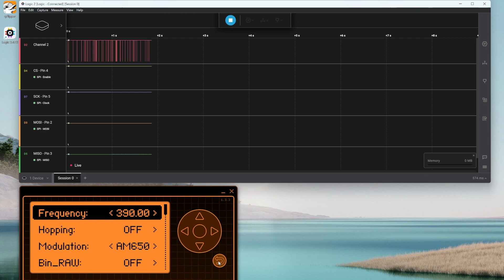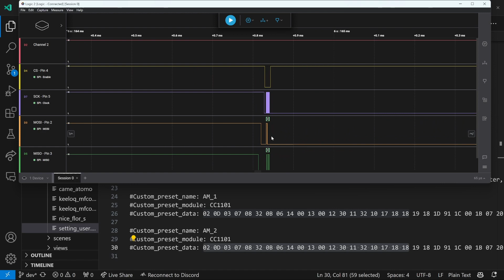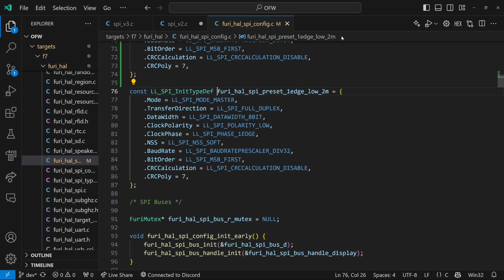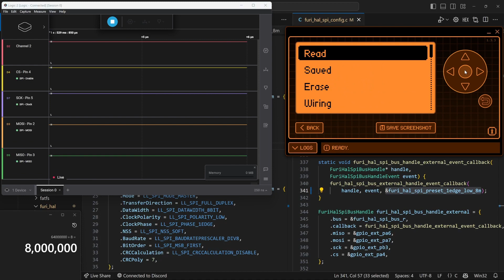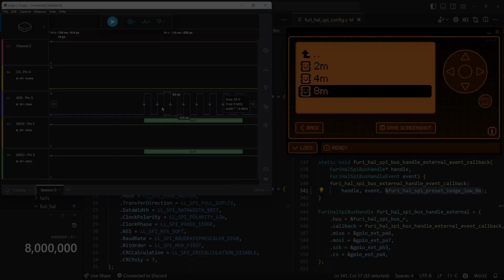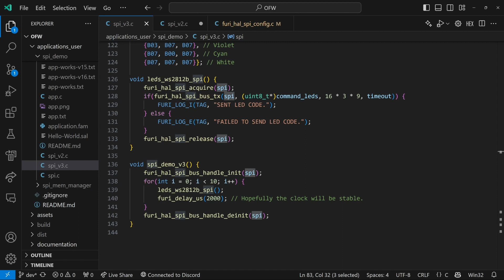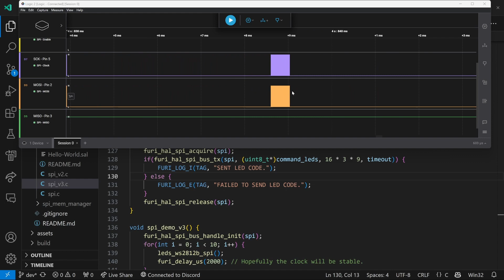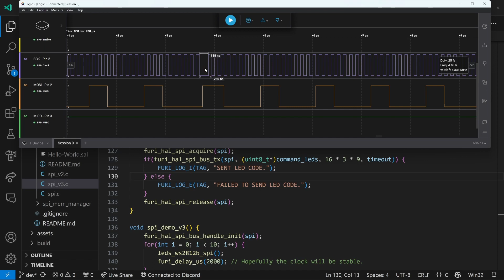[92] Flipper Zero - Advanced SPI Topics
In the previous video, we learned about SPI, Serial Peripheral Interface.  In this video, we learn how the external CC1101 Sub-GHz radio does async communication with the Flipper Zero.  We look at how to change the speed of the external SPI bus (increasing Flipper Zero's communication with external Flash memory by 30 percent).  Finally, we look at how to write an app that controls WS2812B using the MOSI pin of SPI & discuss the potential issues of communication without the SCK wire.

Lesson summary:
- The CC1101 uses SPI (CS, SCK, MOSI, MISO) and GD0 to communicate with the Flipper Zero during async communication (like "Sub-GHz, Read/Read RAW").
- For async Sub-GHz, GD0 contains the signal detection.  MOSI/MISO contains the radio settings and RSSI values.
- For sync Sub-GHz, like the CLI Chat app, the decoded data is sent on MOSI/MISO instead of GD0.
- Firmware controls the speed of the SPI bus.  It is typically set to furi_hal_spi_preset_1edge_low_2m, which is 2MHz SCK (using a DIV32).
- We can change the speed of the bus to furi_hal_spi_preset_1edge_low_8m, which is 8MHz SCK (using a DIV8).  This will increase the speed at which data is transferred from/to the Flipper Zero.
- When we give the Flipper Zero data to transmit via furi_hal_spi_bus_tx(...), it does not necessarily transfer it all in one burst.  It can stop sending the clock in the middle of the buffer and then resume the clock later.  These gaps in the clock can be a little gap (like missing a pulse, 125 nanoseconds) to huge gaps (like 1.67milliseconds!)  The protocol says the SCK is owned by the Flipper and that gaps are fine.
- If we connect the MOSI pin to a Serial Input device (like the WS2812B) without also using the SCK wire, we can potentially send the signal we want (with small timing errors) or we may end up sending the entirely wrong signal (wrong values could cause damage because it could cause unexpected current draw).

Timeline:
0:00 - Introduction
0:30 - Review SPI wiring
1:03 - GD0 (async IO on CC1101)
1:32 - Preset data MOSI/MISO
1:50 - GD0 data (remote async signal)
2:08 - RSSI data MOSI/MISO (signal quality)
3:20 - External bus speed in firmware
6:10 - MOSI as Serial Output
8:00 - Danger of no SCK signal
9:00 - Summary